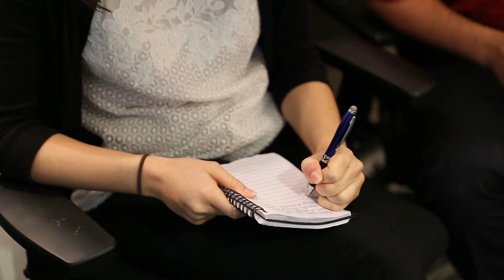MELT U Speaker Series: Tia Cummings (InterContinental Hotels Group)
Thank you to Tia Cummings, Global Marketing Director at InterContinental Hotels Group, for sharing her "10 Lessons Learned" with our interns for our MELTUSpeakerSeries!